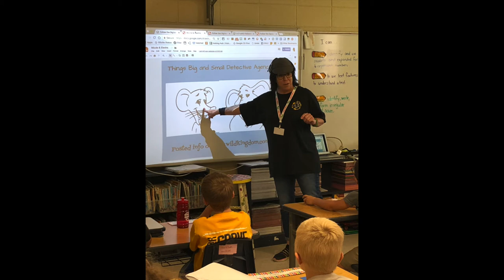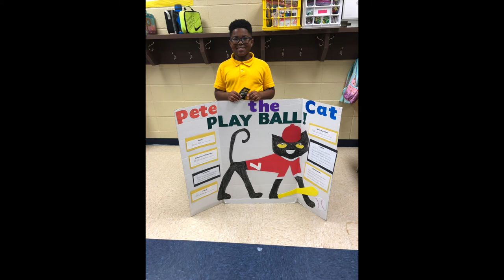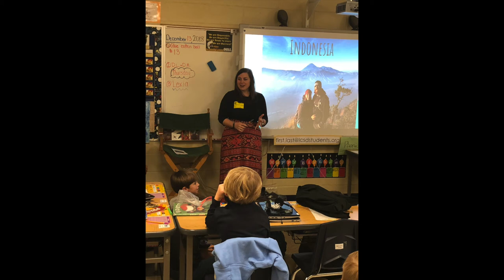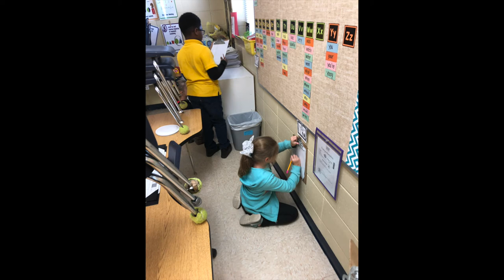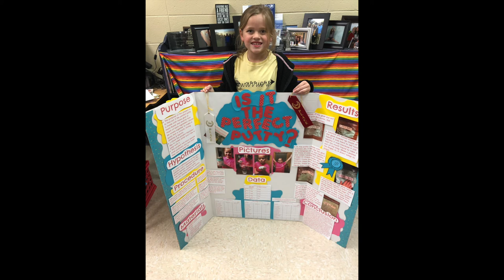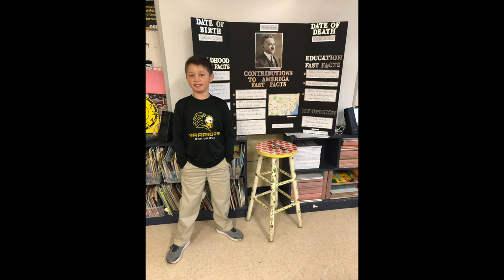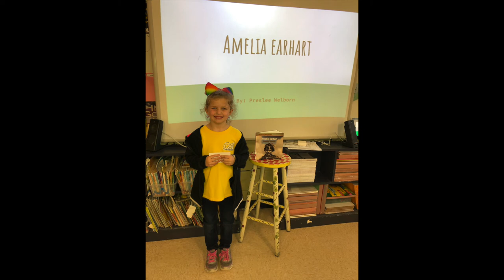Rhodes' Scholars 2018 2019